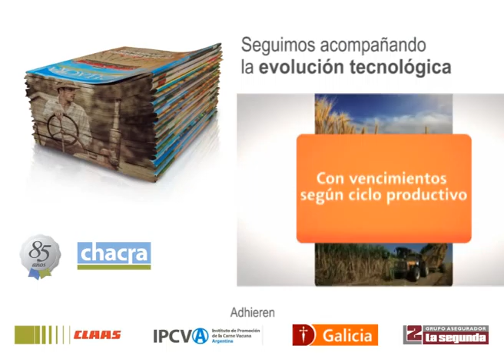Agradecimiento 85 años Revista Chacra - Banco Galicia